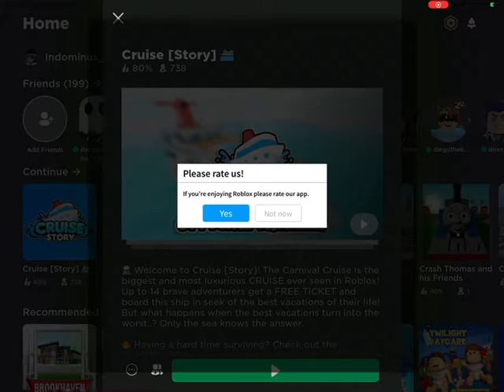Roblox - Cruise Final Part.